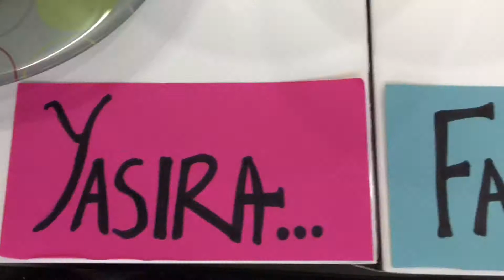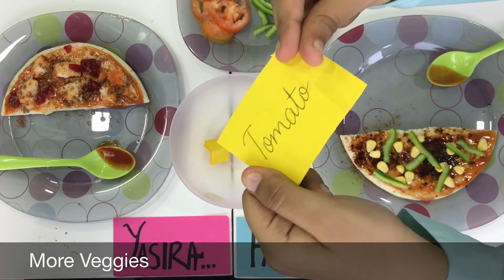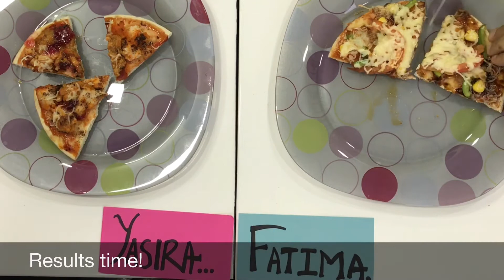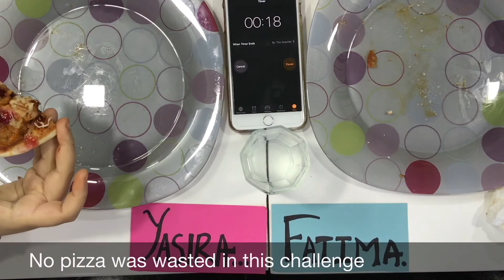The pizza challenge!! 😍🍕😰/ Fatima v/s Yasira/ 🍕few minutes 2 us!!♥️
"pizza challenge". A popular one on Youtube is putting 16 mystery ingredients and drawing 8 numbers and each person puts them on their pizza🍕 and having to eat a slice of it. The person who finishes the pizza 🍕first is said to be the winner.. in this case there are 5 good ingredients:😅
1.Corn 🌽
2.Capsicum
3.Tomatoes 🍅
4.Chicken 🍗n
5.Tobasco sauce

And 5 bad ingredients:

1.Idli
2.Jam
3.Coffee ☕️
4.Tang and
5.cocoa powder

Hi, this is FATIMA BAIG I love watching YouTube n chilling out with friends...I love my cousins n my sisters, my family means the world to me. I love travelling n making new friends.. u guys are my friends through the screen which i m glad about it❤

Hi guys! this is Yasira Merchant. I am the youngest member in the group (spoilt amongst all). I m a part of this channel just to entertain u guys. I love eating chicken 🍗 because its bae!!😹